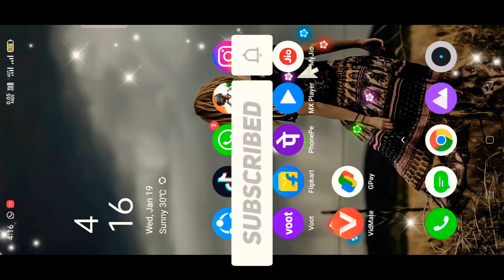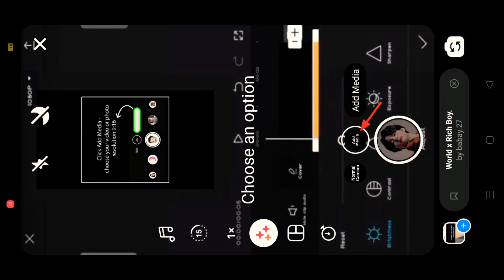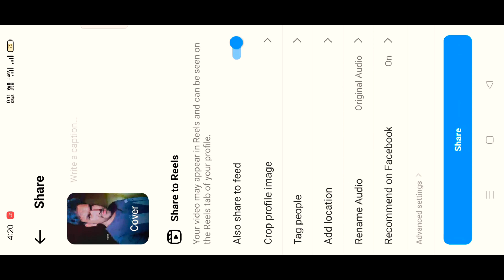world x rich boy instagram reels trending video editing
Vinay Techzone

Power Bank
GoPro Hero9 black.
    ××××××MUSIC CREDIT××××××××

💛Keep supporting 💛